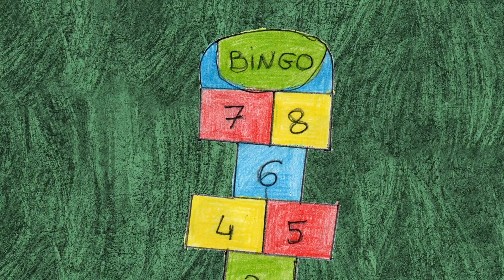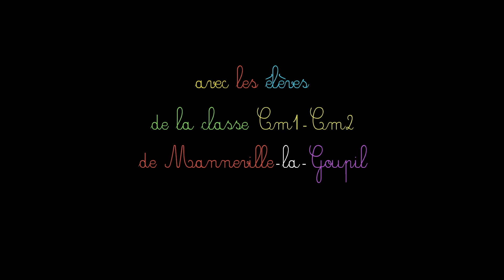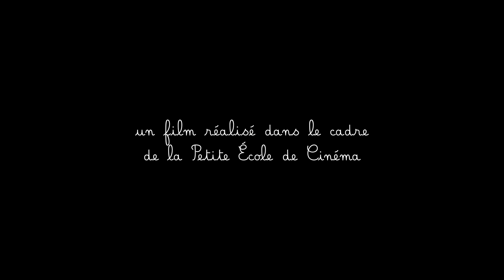Dessine-moi une récré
Ce film à été réalisé dans le cadre de la petite école de cinéma 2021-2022.
Ce film à été réalisé par la classe de CM1 de Mme. FONTAINE, à l'école Éric Tabarly (Manneville La Goupil).
Réalisé par Valéry Gaillard.